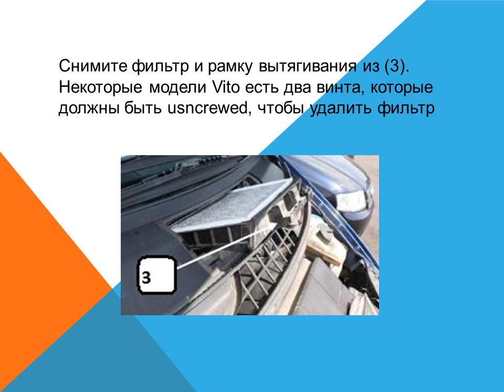Как заменить воздушный фильтр кабины на Mercedes Vito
Как заменить воздушный фильтр салона - фильтр пыли, пыльцы на Mercedes Vito